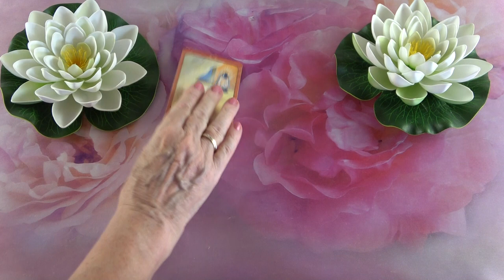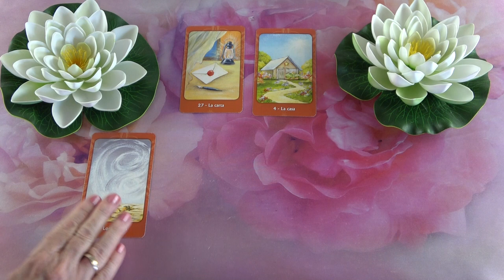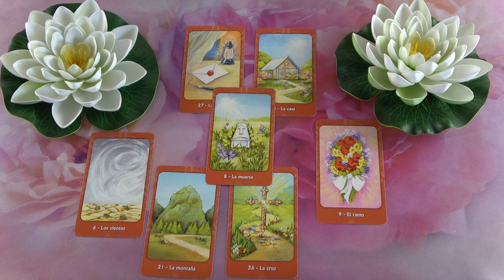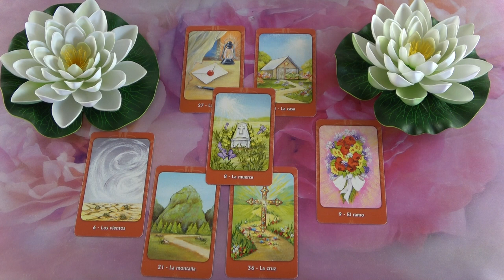Mit gondol, mit érez és mit fog tenni?💖Szerelmi jóslás💖